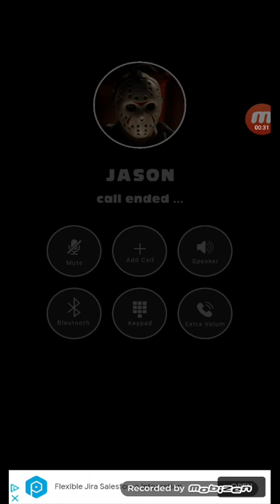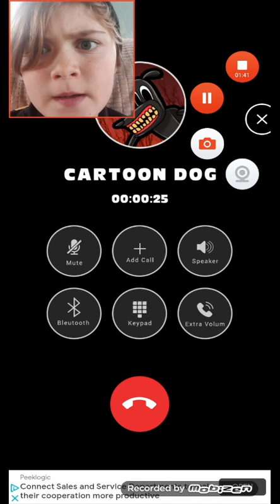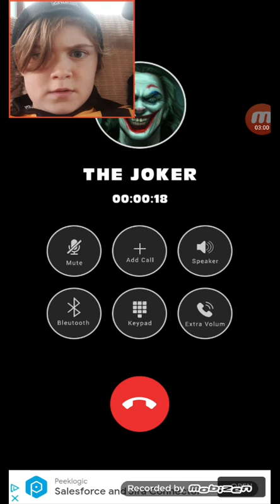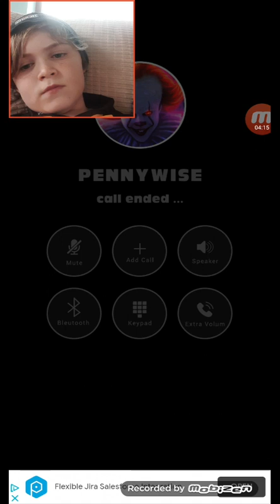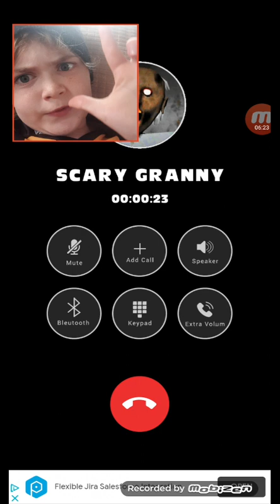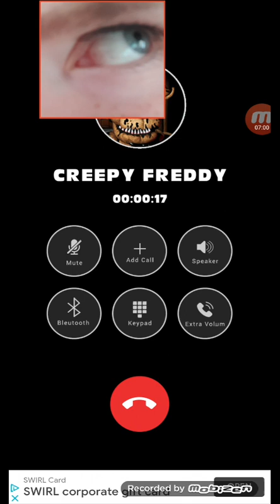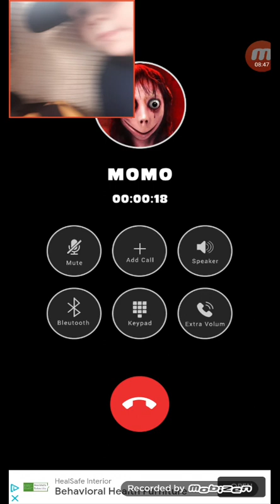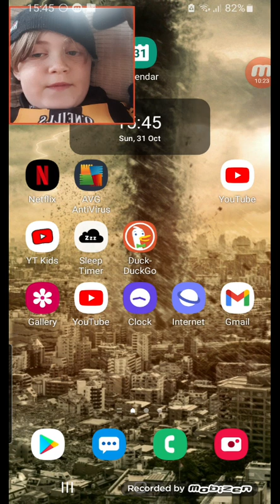We got called by a bunch of villans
guys this for just entertainment